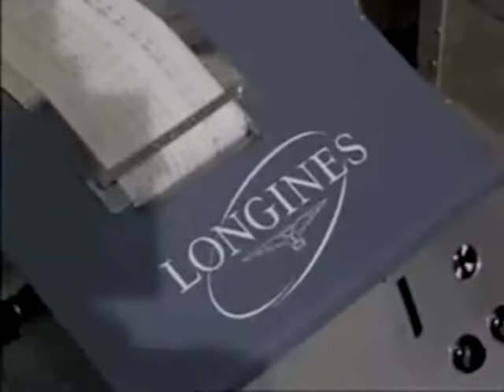Glam Sam And His Combo - "The Drop-Out Bossa"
From the album "The Paradise Groove" (Lemongrassmusic, 2010)